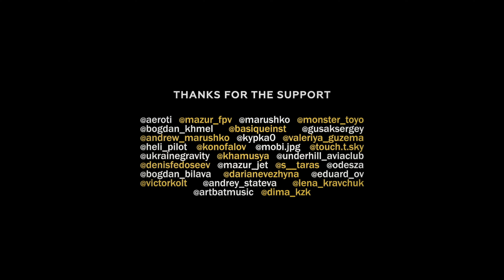DOROSH | WHAT IS UKRAINE? | Official Trailer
Про Україну говорили різне і часто не про хороше, але це пережитки минулого. Ми повинні вчитись сіяти плоди добра в своїй свідомості і завжди прагнути до кращого, не забуваючи про проблеми.
Дана робота ілюструє прагнення і талант людей та розкриває мальовничість нашої землі.

Це надихає нас йти до свого.
І ми впевнені — далі, більше ❤️🇺🇦

ENG:

Different were told about Ukraine, often not about good things, but these are remnants of the past. We must learn to sow the fruits of good in our minds and always strive for the best, not forgetting the problems.
This work illustrates the aspirations and talents of the people and reveals the beauty of our land.

It inspires us to move on our way.
And we are sure - further, more